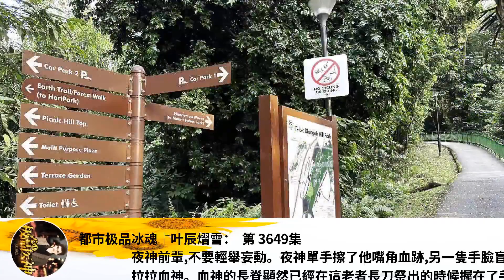都市極品冰魂｜葉辰熠雪： 第 3649集